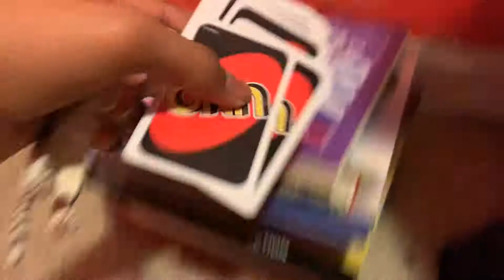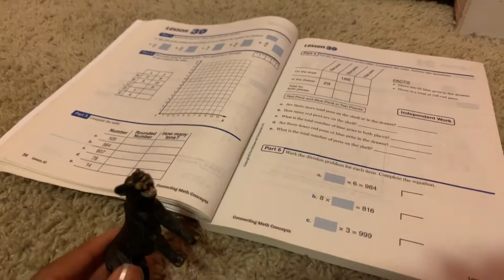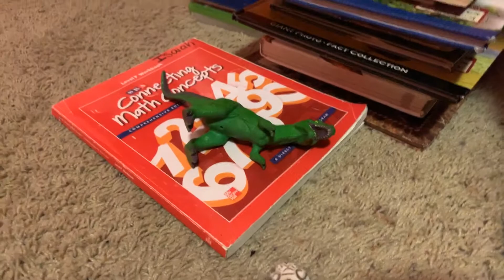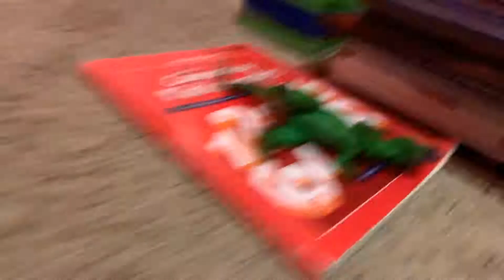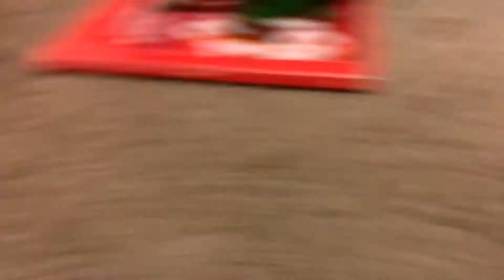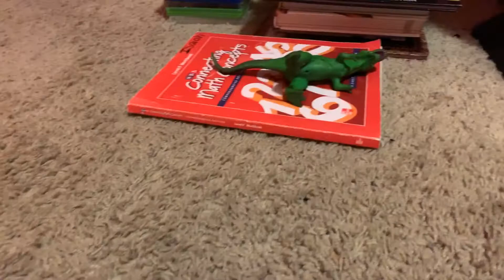The Cat Show You Little Liar